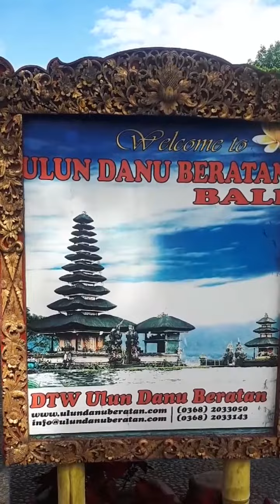🌍 bali ulun danu beratan 🇮🇩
ulun danu beratan bali 🇮🇩